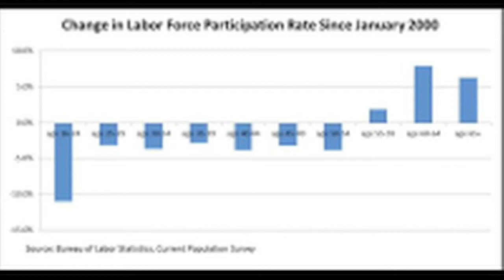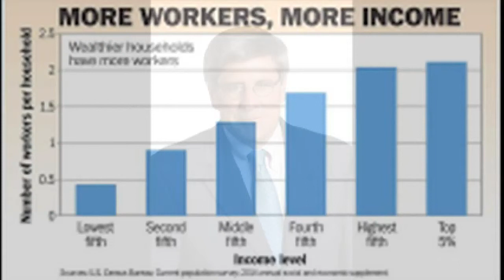How Does Income Inequality Affect Us?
Stephen Moore, Distinguished Visiting Fellow at the Heritage Foundation, talks about the federal deficit, how the income inequality debate affects us, and the reason entrepreneurship is in decline.
CRI is pleased to announce his keynote address at our "American Enterprise" dinner and conversation on October 22 at Ed Oliver's Golf Club in Wilmington.